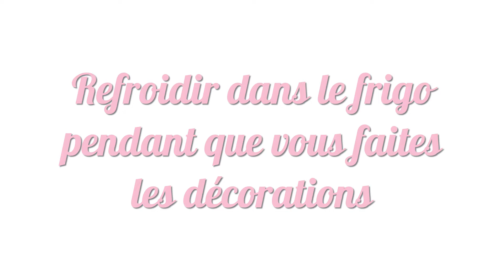Gâteau Lapin de Pâques 🐰🥚🌸🍰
Ce Gâteau Lapin de Pâques est si facile à faire mais saura impressionner votre famille et vos amis lors du dessert ou goûter de Pâques! Recette complète sur le blog

Dites moi ce que vous avez pensé de cette vidéo dans les commentaires, et quel type de vidéos vous voulez voir ici sur la chaîne 😍👍